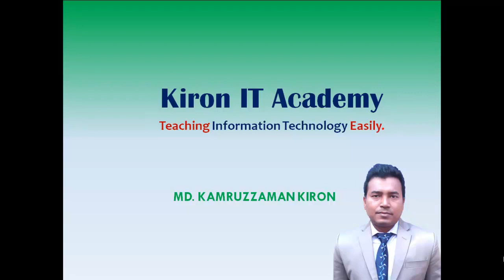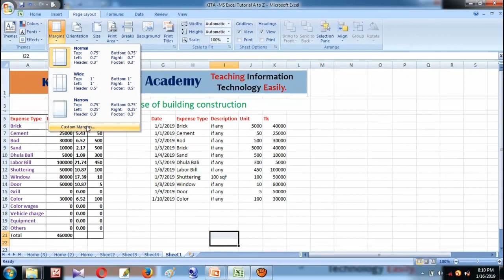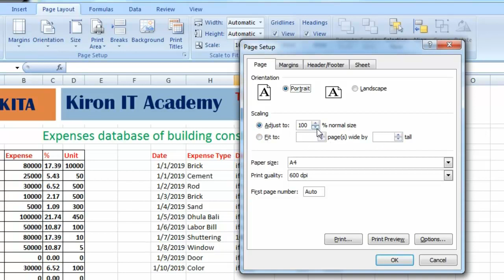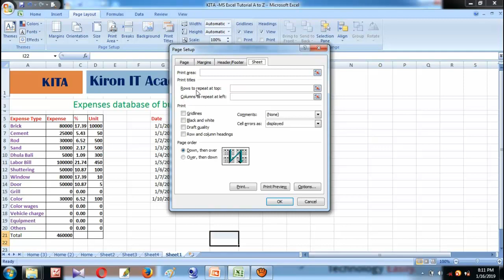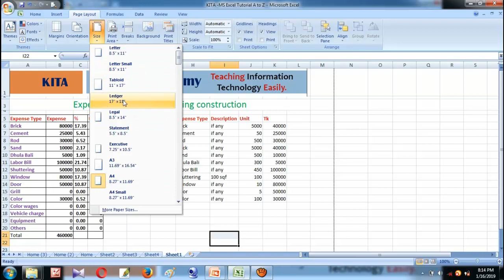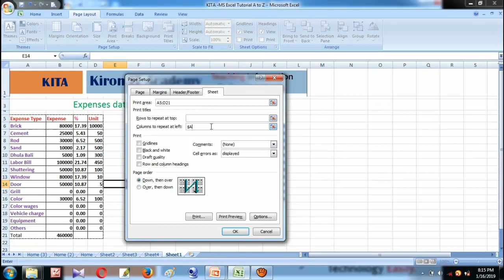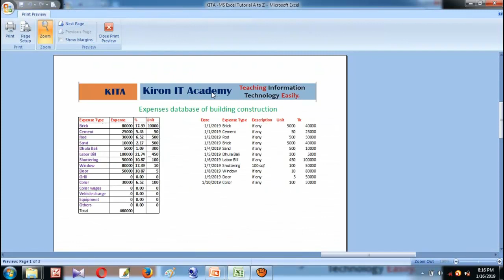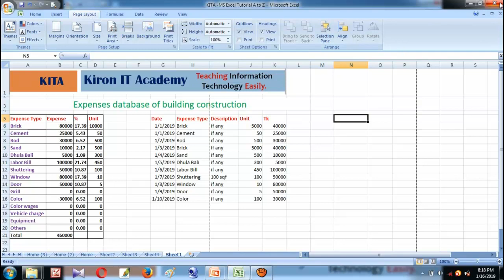Page Layout and page Setup in Excel. এক্সেল টিউটোরিয়াল সিরিজ A to Z.(Part-05)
পেজ সেটআপের বিস্তারিত দেখুন। সহজেই পেজ লেআউট এর বিভিন্ন বিষয়াদি শিখুন। এক্সেল A to Z  টিউটোরিয়াল সিরিজ ।
আপনাদের জন্য চলছে Microsoft Excel Tutorial Series...
Kiron IT Academy|| Teaching Information Technology Easily.
Information Technology সংক্রান্ত বিভিন্ন বিষয়াদি সহজেই বিস্তারিতভাবে শিখুন।
Expertise grow করবার জন্য সকল টিউটোরিয়ালগুলি ভালভাবে দেখুন ও শিখুন.